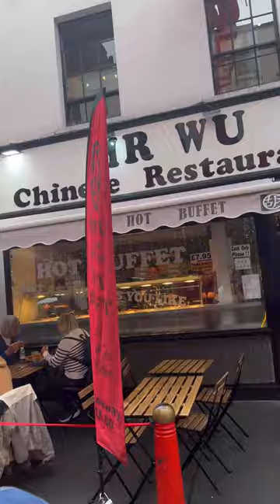Our Trip in England for 3 nights and 4 days | London, Cambridge & Stonehenge England Tours